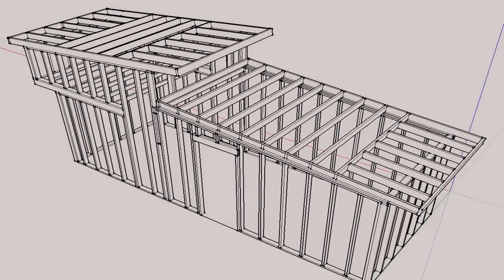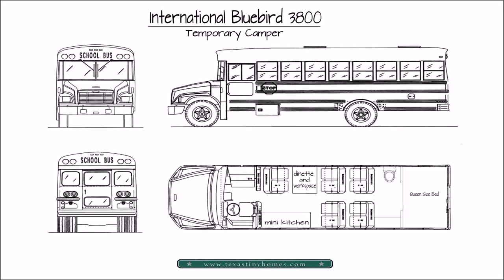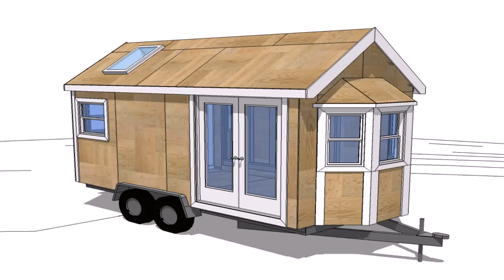Tiny House Floor Plans Ebook (see description) (see description)